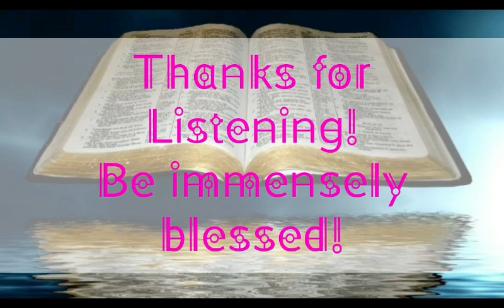Prophetic Word | To The One Who Always Listens To Me | Rewards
God says, "But the one who always listens to Me will live undisturbed in a heavenly peace. Free from fear, confident and courageous, you will rest unafraid and sheltered from the storms of life.”